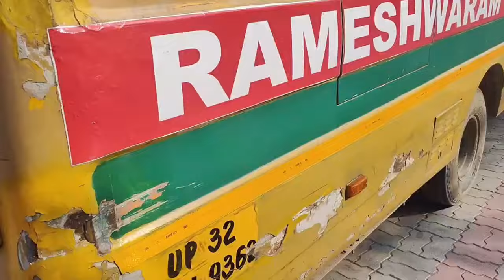Rameshwaram Group of education & training Lucknow college trip // janetalk // Rameshwar college lko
otherwise be infringing. Non-proft, educational or